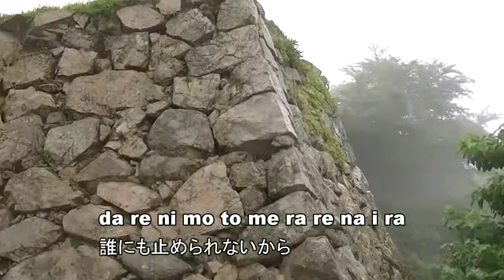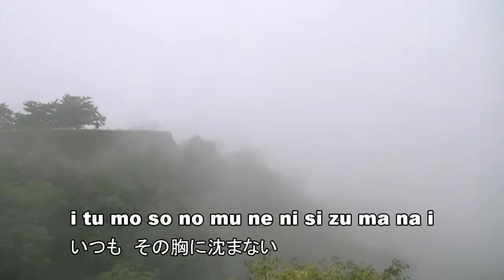アニメ ワンピースより 未来航海 をピアノ伴奏で歌ってみました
海外の方がアニソンを歌えるように？歌詞はアルファベット表示と日本語表示を併用しています。